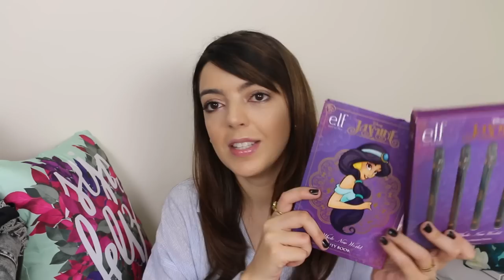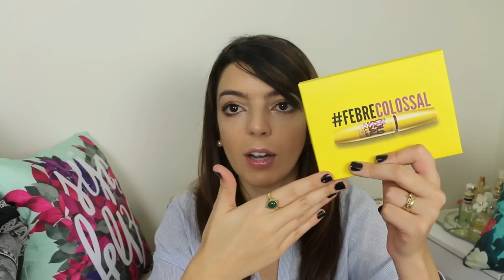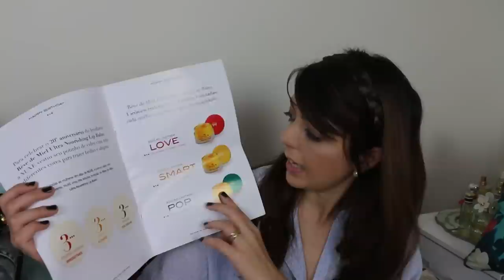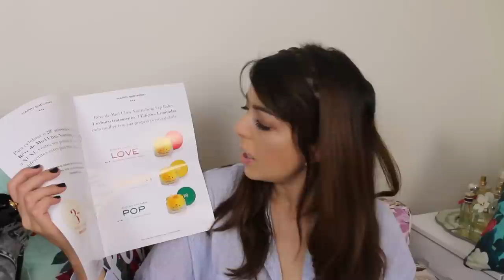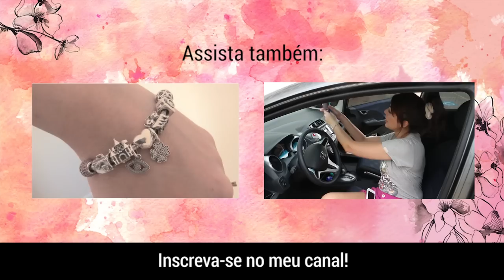Produtos Recebidos - Março #3 | Lia Camargo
Tudo o que chegou aqui na ultima semana de Março!

PRODUTOS RECEBIDOS
• Calçados - Petite Jolie
• Máscaras Colossal - Maybelline
• Maquiagem da Cinderela - View MakeUp
• Lancheira térmica - Tupperware
• Linha Lavanda e Baunilha - Natura
• Ovos de Páscoa - Kinder Ovo
• Xampus à seco - Lee Staford
• ? - Mc Donalds
• Hidratante labial - Nuxe
• Cosméticos anti idade - Roc
• Batons líquidos mate - Quem Disse Berenice?

ESTOU USANDO
Camisa Dafiti

ME SEGUE!